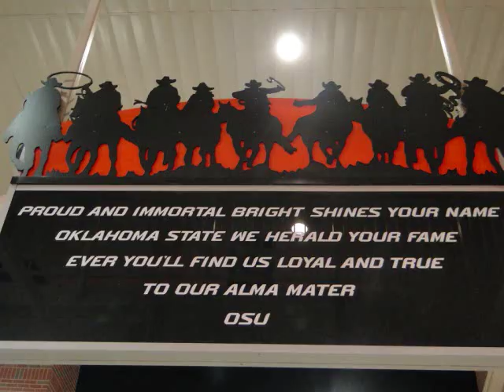Oklahoma State University Fight Song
From Eskimo Joes to Boone Pickens Stadium, the OSU band gets the crowd ready for the game with the Arizona Wildcats in front of a national audience on ESPN.  Brings back a lot of memories.  GO COWBOYS!!!